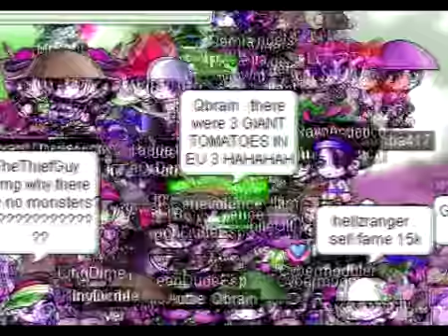[EMS 0.28] Monster Invasion 10-09-2007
REUPLOAD OLD VIDEO
kaku63